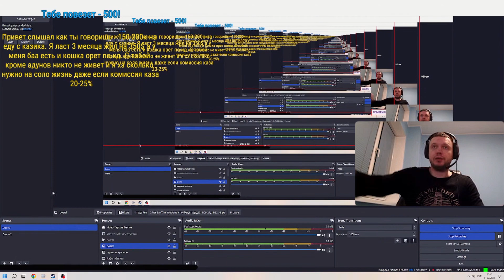150-200К | ЧТО НА НИХ МОЖНО КУПИТЬ?